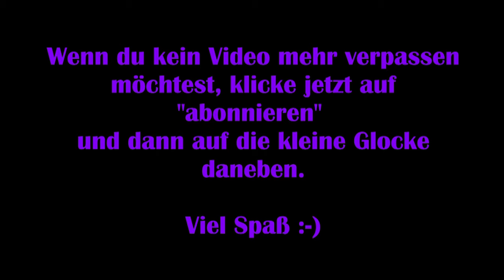God of War #36 - Vereinte Brüder [Lets Play] [Deutsch] 2K